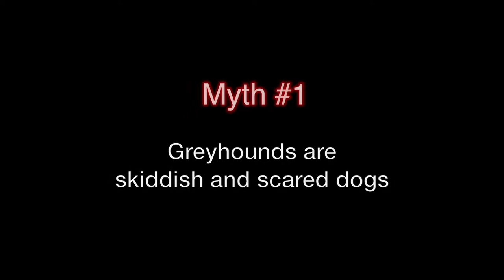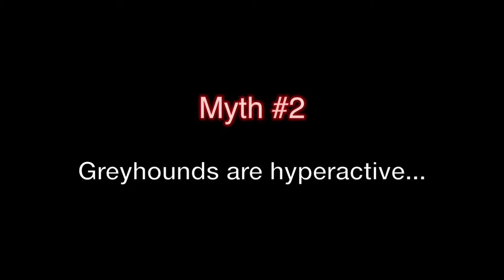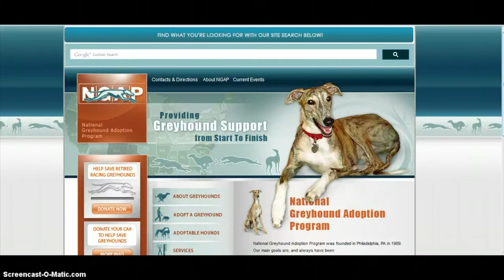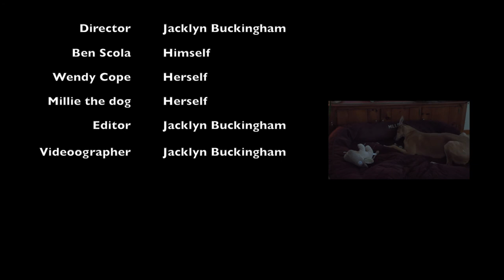GREYHOUND DOCUMENTARY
GREYHOUND DOCU: DIRECTOR JACKLYN BUCKINGHAM